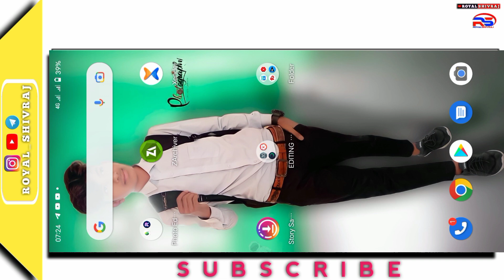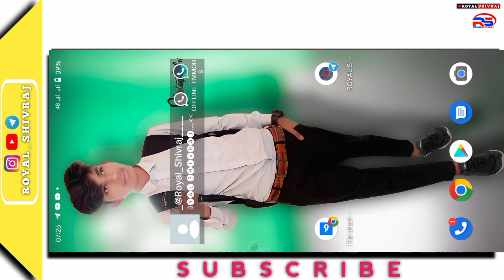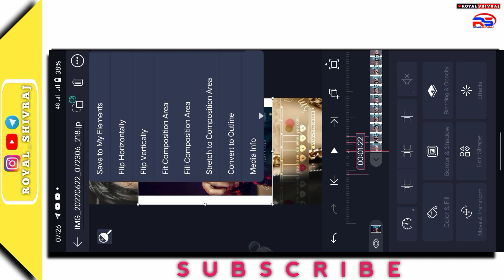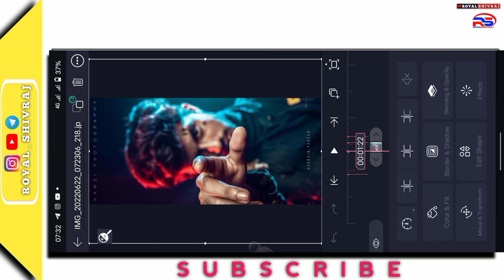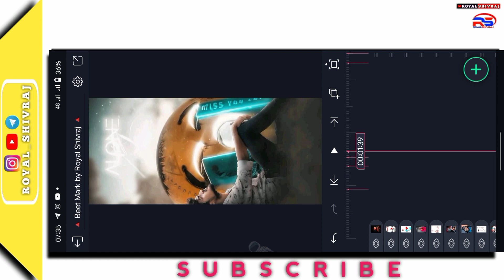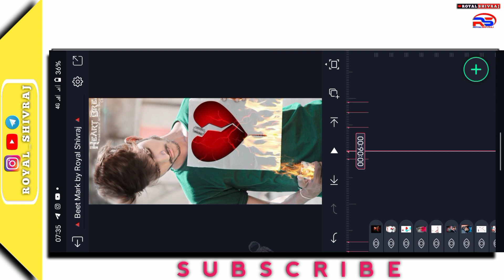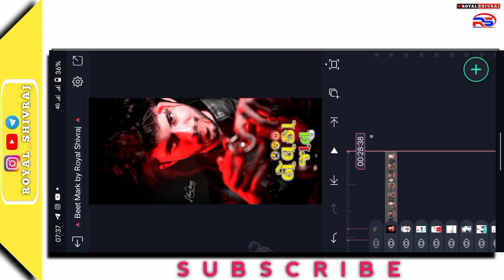New 💔 Breakup Stutas Editing Video || Alight Motion Stutas Editing Video Timli Song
Helle guys Wellcome this channel Royal shivraj
__________________My intro_________________
My Self Royal shivraj chouhan i live from mp
________________&_&___________________⁰k
So guys aaj ham kuch dammal  machane wale hai video  me mazzzz hia aane vala hai and me daily esa hi dammal machane vala hu but aapke support ke bina kuch nahi ho sakta hai so pls yar aap toda sa support kijiye and kuch sikh ke jaiye
Any questions 👇👇
Massage me
Beat mark Song link
Telegram pe hai

 अगर आपको विडियो में कोई भी प्रोब्लम आये तो मुझे कम्मेंट में जरूर बतये
 दोस्तो आप को निचे दिये गये सारे सोसल मिडिया से जुड़ जाए तकि आप को हमारे विडियो के बारे में पहले से पता हो सके*

दोस्तो आपको इस यूट्यूब चैनल पे यूट्यूब से रिलेटिव कॉन्टेंट एवं विडियो एडिटिंग फोटो एडिटिंग टेक्निकल से रिलेटिव कंटेंट मिलता रहेगा

Koi bhi problem ho to aap mujhe mere Instagram id pe massage kare

1. Ritesh editing

2. alight motion video editing
 3. alight motion video editor

4. alight motion video effects

5. alight Motion video effects download
6. alight motion real editing?

7. How do yuo use alight motion app for edits

8. alight motion Gujarati status editing

9. alight motion tutorial

10. alight motion status editing kese kare

12. alight motion

13. alight motion video
 14. ritesh editing alight motion

15. ritesh edit

16. alight motion app editing
17. alight motion sheck effect

18. alight motion status editing in Hindi

19. trending timli status editing alight motion

20. adivasi WhatsApp status editing alight motion

motion video editing 2022
alight motion video editing attitude gujarati
alight motion video editing gujarati mataji
alight motion video editing gujarati new
 alight motion video editing gujarati song
alight motion video editing gujarati status

how_to make_status_editing ન્યૂ ટીમલી સ્ટેટસ બનાવતા શીખો 2022 !!🥰Trending Timli status 2022 !! Alight Motion !! BHAVU CREATION
 alight motion timli video editing 2022
alight motion video editing 2022
 alight motion effect editing 2022
alight motion blur video editing 2022

PURPOSE only.